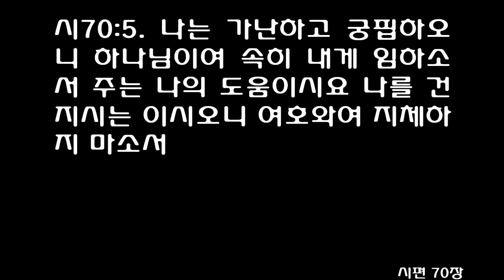시편 70편 (개역개정) Psalm 70 [I am poor and needy; please hurry to my aid, O God.] Eng.Sub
다윗의 시로 기념식에서 인도자를 따라 부르는 노래
[시]70:1 하나님이여 나를 건지소서 여호와여 속히 나를 도우소서
[시]70:2 나의 영혼을 찾는 자들이 수치와 무안을 당하게 하시며 나의 상함을 기뻐하는 자들이 뒤로 물러가 수모를 당하게 하소서
[시]70:3 아하, 아하 하는 자들이 자기 수치로 말미암아 뒤로 물러가게 하소서
[시]70:4 주를 찾는 모든 자들이 주로 말미암아 기뻐하고 즐거워하게 하시며 주의 구원을 사랑하는 자들이 항상 말하기를 하나님은 위대하시다 하게 하소서
[시]70:5 나는 가난하고 궁핍하오니 하나님이여 속히 내게 임하소서 주는 나의 도움이시요 나를 건지시는 이시오니 여호와여 지체하지 마소서
สดุดี 70 Thai New Contemporary Bible (TNCV)
(สดด.40:13-17)
(ถึงหัวหน้านักร้อง คำทูลวิงวอนของดาวิด)
70 ข้าแต่พระเจ้า ขอทรงรีบมาช่วยข้าพระองค์
ข้าแต่องค์พระผู้เป็นเจ้าโปรดเสด็จมาช่วยข้าพระองค์โดยเร็วเถิด

2 ขอให้ผู้ที่มุ่งเอาชีวิตข้าพระองค์
ต้องอับอายและอลหม่าน
ขอให้บรรดาผู้ที่อยากให้ข้าพระองค์พินาศ
ต้องอัปยศอดสูกลับไป
3 ขอให้ผู้ที่พูดกับข้าพระองค์ว่า “นั่นไง! นั่นไง!”
ล่าถอยกลับไปด้วยความอับอาย
4 แต่ขอให้คนทั้งปวงที่แสวงหาพระองค์
ชื่นชมยินดีและเปรมปรีดิ์ในพระองค์
ขอให้บรรดาผู้ที่รักความรอดของพระองค์กล่าวเสมอว่า
“ขอให้พระเจ้าเป็นที่ยกย่องเทิดทูน!”

5 ส่วนข้าพระองค์ยากจนและแร้นแค้น
ข้าแต่พระเจ้า โปรดเสด็จมาหาข้าพระองค์โดยเร็วเถิด
พระองค์ทรงเป็นผู้อุปถัมภ์และพระผู้ช่วยให้รอดของข้าพระองค์
ข้าแต่องค์พระผู้เป็นเจ้าขออย่าทรงล่าช้า
Псалми 70 New Serbian Translation (NSP)
Хоровођи. Давидов. За спомен.
70 Боже, избави ме! У помоћ ми пожури, Господе!

2 Нека се постиде,
    нека се осрамоте ти што ми о глави раде.
Нека се повуку у срамоти,
    нека буду понижени ти што им је мила невоља моја.
3 Нек устукну због срамоте своје
    ти што довикују: „Аха! Аха!“
4 Нек ликују и нек се радују у теби
    сви који те траже;
нека увек говоре они што спасење твоје воле:
    „Велик је Бог!“

5 А ја сам сиромах и убог,
    Боже, пожури к мени.
Ти си моја помоћ и мој избавитељ.
    О, Господе, не оклевај!
Salmos 70 Almeida Revista e Corrigida 2009 (ARC)
Na sua aflição Davi suplica a Deus que se apresse em livrá-lo
Salmo de Davi para o cantor-mor, para lembrança
70 Apressa-te, ó Deus, em me livrar; Senhor, apressa-te em ajudar-me. 2 Fiquem envergonhados e confundidos os que procuram a minha alma; tornem atrás e confundam-se os que me desejam mal. 3 Voltem as costas cobertos de vergonha os que dizem: Ah! Ah!

4 Folguem e alegrem-se em ti todos os que te buscam; e aqueles que amam a tua salvação digam continuamente: Engrandecido seja Deus. 5 Eu, porém, estou aflito e necessitado; apressa-te por mim, ó Deus; tu és o meu auxílio e o meu libertador; Senhor, não te detenhas!